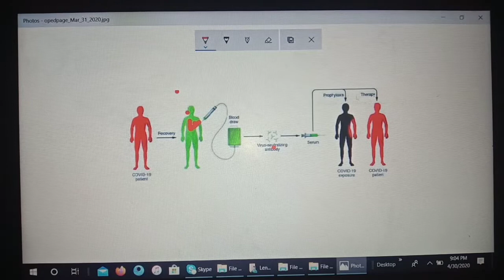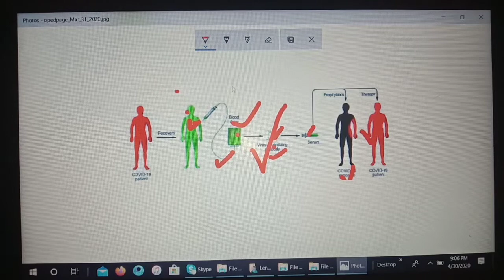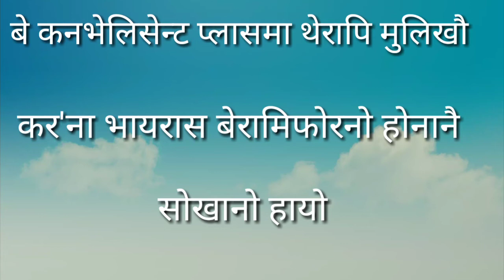CORONAVIRUS नि ANTIBODY CONVELESCET PLASMA THERAPY खौ माबायदि सुबुंनिफ्राय ?|SINGER KANIKA..|MD edu.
अननानै बे Video खौ नाय ।बे Videoआव दिन्थिनाय मोनफ्रोमबोआनो सैथो आरो थार। CORONAVIRUS खौ CONVALESCENT PLASMA THERAPY जों फाहामनो हायो । बे Convalescent plasma therapy खौ बैसोरनि प्लासमायाव मोननाय जायो जायफोर सुबुंआ CORONAVIRUS बेरामनिफ्राय आबुङै बारग'बाय एबा Recovery जाफिनबाय। बे  convalescent plasma therapya jwbwrinw फिथाय गोनां जादों होनना फोसावदों। Bollywood नि Singer Kanika Kapoor आबो बे Coronavirus निफ्राय Recovery जाफिननानै गावनि प्लासमाखौ बैसोरनो दान होनो नायगिरदों जायफोरा Coronavirusजों साग्लोबजाना दं। आरो बेबो थार दि Britain ni Prime Minister , Boris Jonshon आबो Coronavirus निफ्राय Recovery जाफिनदोंमोन।

           गाहायाव माखासे  Video फोरनि Link होनाय जादों नोंथांमोना अननानै बे Link आव थुननानै नाय -

बे Video आव माबाफोर गोरोनथि जादोंब्ला अननानै  निमाहा हो ।     जोबोद  साबाय ।